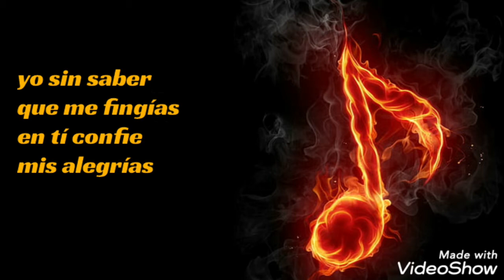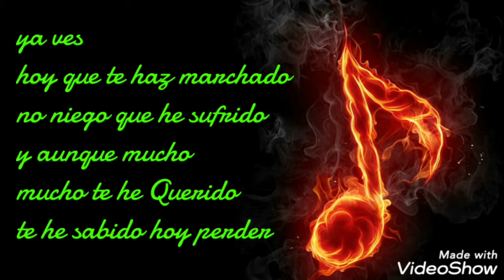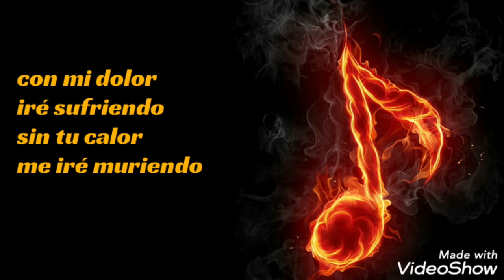Supe perder (letra) Rich* - Los Caminantes